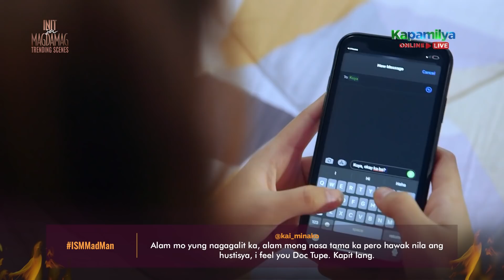'Mad Man' Episode | Init Sa Magdamag Trending Scenes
Trending scenes from Init Sa Magdamag 'Mad Man' episode.